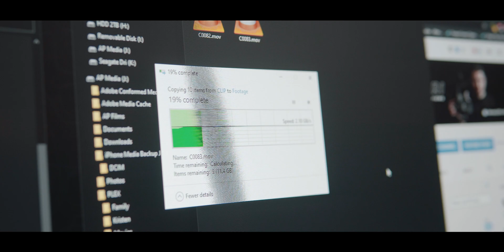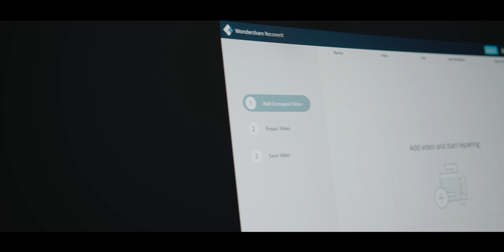SAVE Your FILES, And Your REPUTATION With This AMAZING Tool! | Wondershare Recoverit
How to Fix Corrupted Video Files in Windows/Mac? Try Wondershare Recoverit Video Repair Tool：

MY GEAR:

Sony A6300
Sigma 16mm f/1.4
Sigma 30mm f/1.4
Aputure 120D
Aputure 120D Light Dome
DJI Ronin M
DJI Mavic Air
Nikon D7000
Canon 5D MKIII
Rode VideoMicro
Blue Yeti
Bose QC25

video repair software
video repair free
video repair Mac
video repair mp4
video repair tool crack
video repair software free
video repair windows 10
video repair crack
how to repair corrupted video files in pc
how to repair video card no display
how to repair video card
how to repair corrupted video files
repair mp4 video files
video card repair
alex perri
alex perri reviews
alex perri tutorials